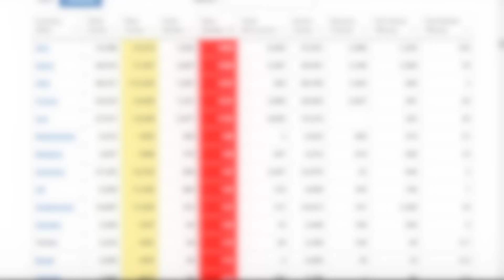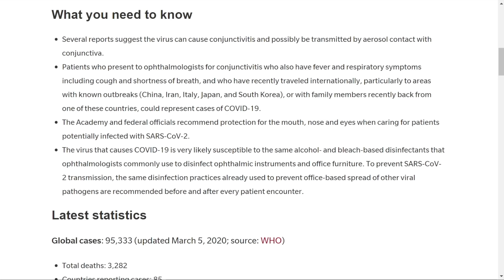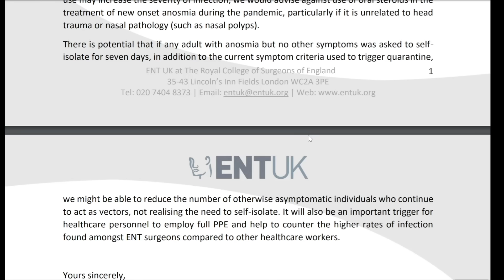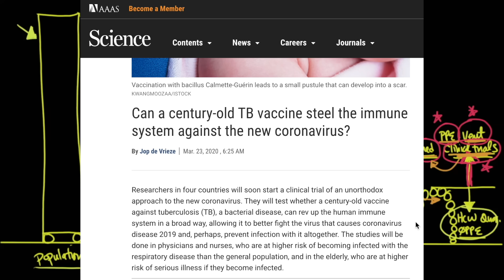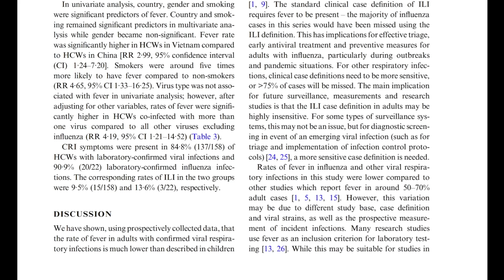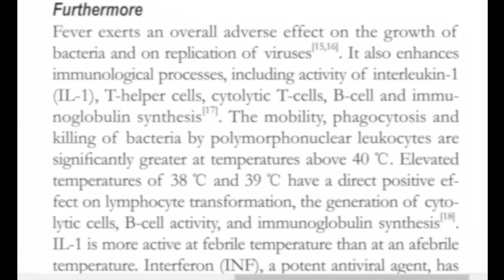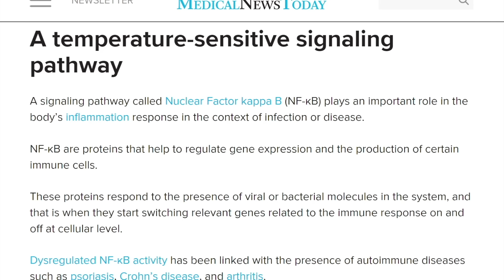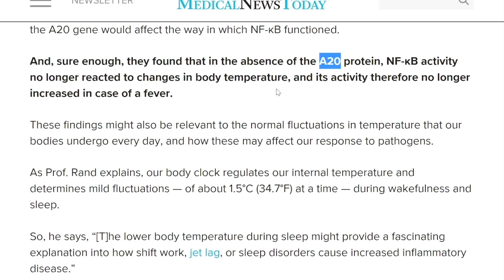Coronavirus Pandemic Update 44: Loss of Smell & Conjunctivitis in COVID-19, Is Fever Helpful?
There is new evidence that loss of smell (anosmia) may be an indicator of COVD-19 infection.  New reports also suggest that COVID-19 may cause conjunctivitis (pink eye), and be potentially spread through contact with the conjunctiva.  Dr. Seheult discusses evidence about how untreated fever may be beneficial for fighting viral illnesses such as coronavirus.

PLEASE NOTE: This video was recorded on March 26, 2020. Our more recent COVID-19 updates can be accessed free at our or here on YouTube

Many other videos on COVID-19 and other medical topics (ECG Interpretation, hypertension, DKA, acute kidney injury, influenza, measles, mechanical ventilation, etc.) at MedCam.com